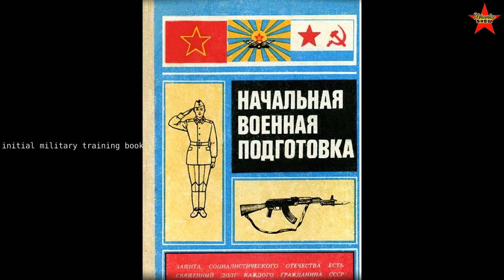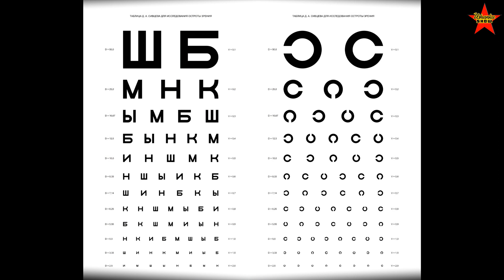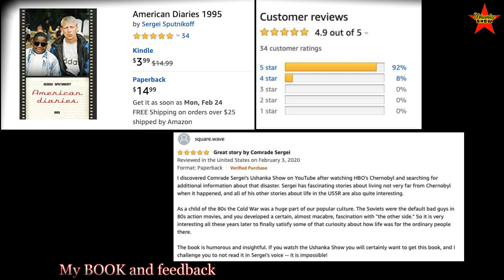Soviet Education. First Steps of Becoming a Soviet Soldier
How the Soviet teenagers were prepared for the military service. My recollections of the initial visit of the Soviet Draft Office - voenkomat back in 1988.